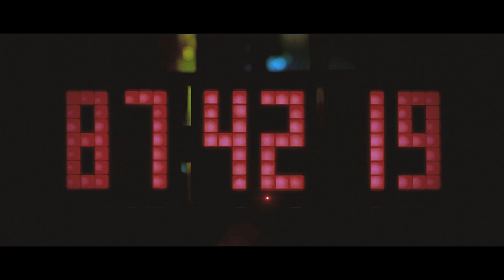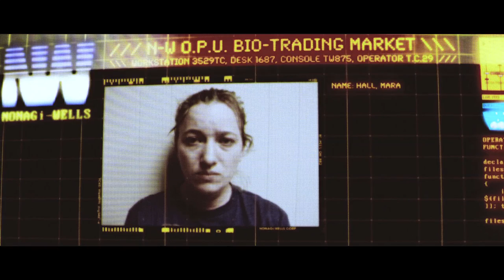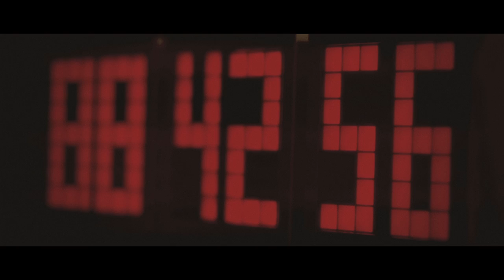LIVINGSTON - Human (official video)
Director / Producer / Editor: WE ARE COWBOYS (Tommy Nagle & Richard Paris Wilson)
DOP / Colourist: James Westbrook
Special FX: WE ARE COWBOYS
First AD: Riccardo Servini
Art Director: Katie MacGregor
Art Department Assistant: Jelena Pecanac
Special FX makeup: Libby Nye & Claire Pompili